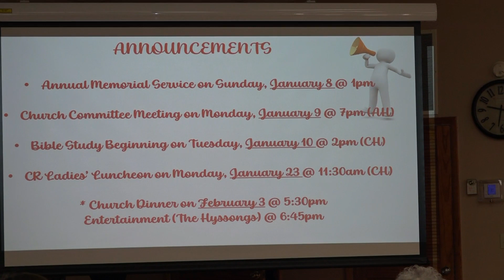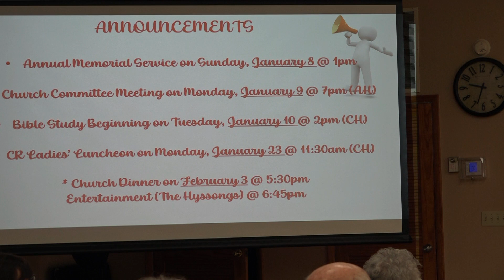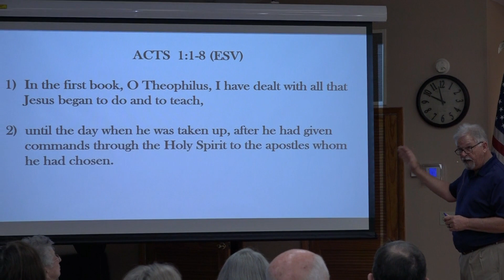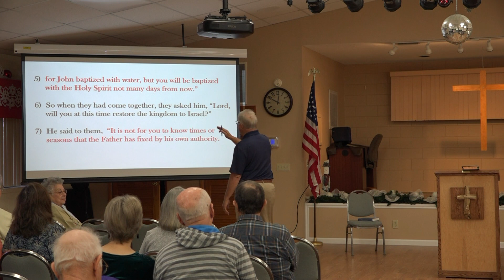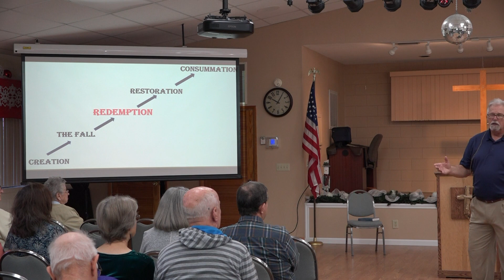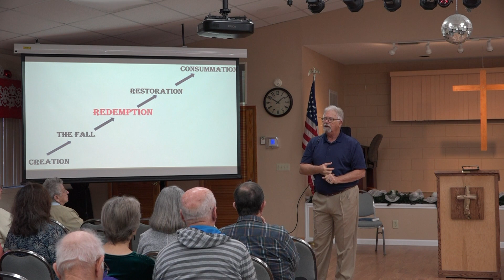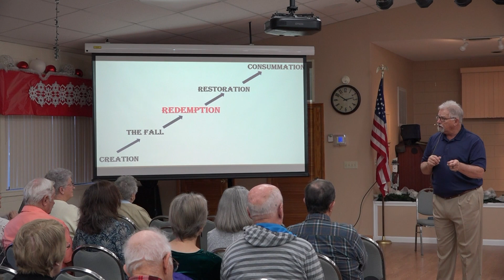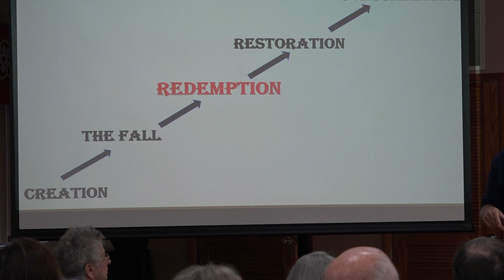CRNChurch 1-8-23 service